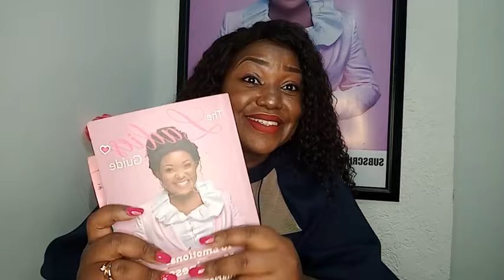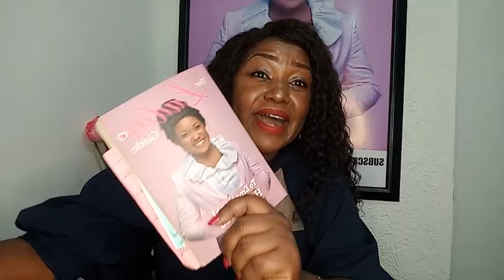ARE YOU FEELING INSECURE IN YOUR RELATIONSHIP DO THIS!!